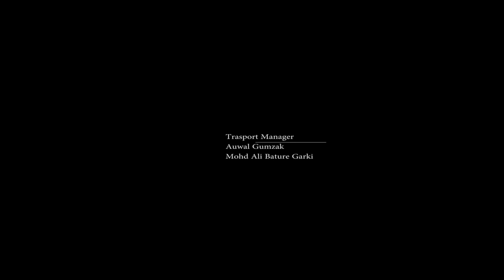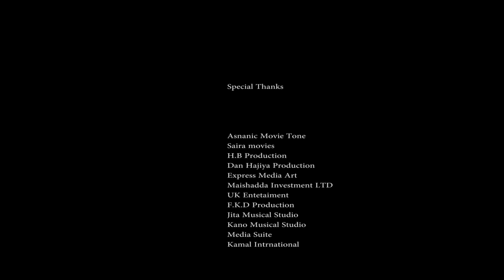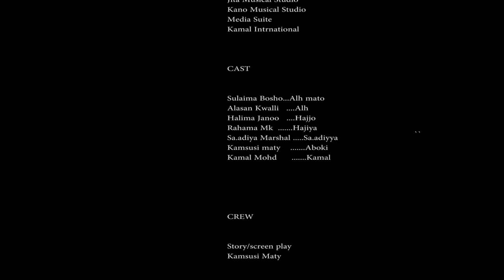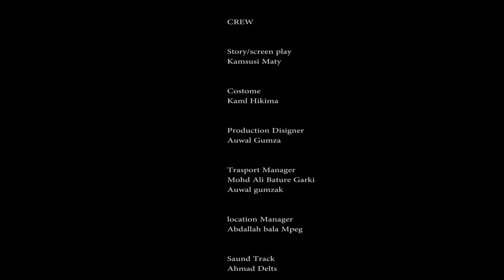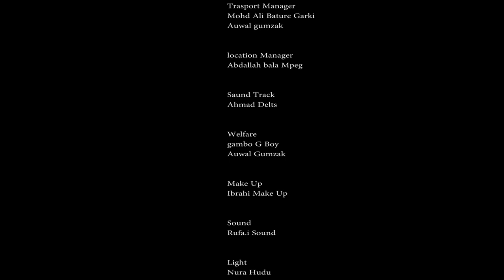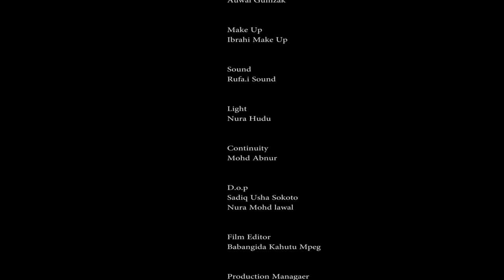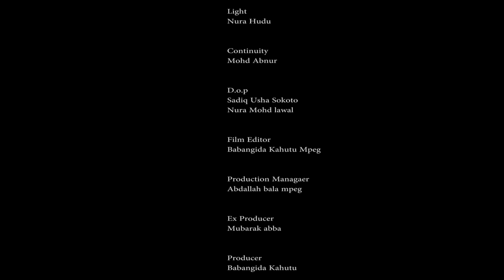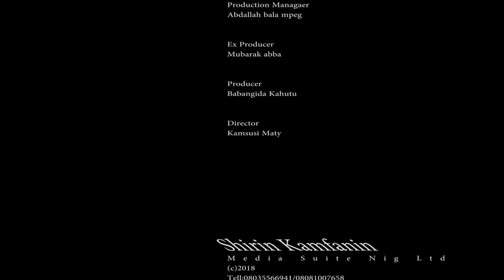sai ta yi kamar bawan talaka don ta gwada soyayyar attajiri - Hausa Movies 2022 | Hausa Film 2022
DANASANI 1&2